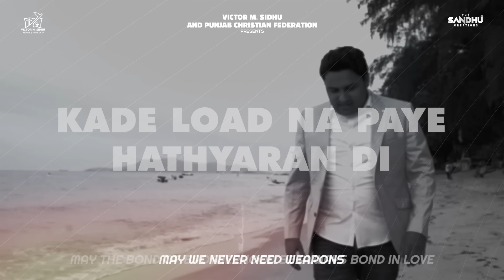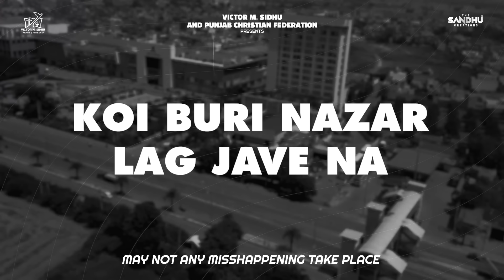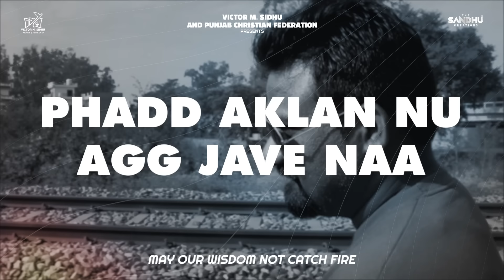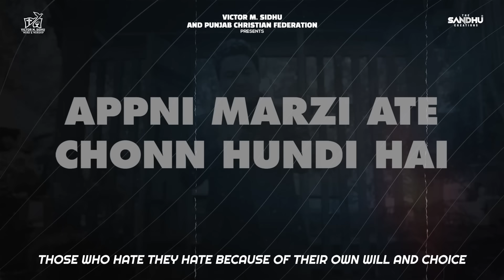Vasda Rahe Punjab || Prayer For Punjab || Pastor Victor M. Sidhu || Raj Bhatti || Parkash Sandhu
Victor M. Sidhu and Punjab Christian Federation Presents...
Title : Vasda Rahe Punjab (PRAYER FOR PUNJAB)
Vocalist and Composer : Pastor Victor M. Sidhu
Lyricist : James Nahar
Posters and Video : Parkash Sandhu
Featuring Christian Leaders...
Pastor Michael Masih, Br Pargat Pannu (USA), Mr. Peter Cheeda, Mr. Arif Chohan, Mr. Robert Masih and Paul Dholi
Special Thanks : Rev. Dr. David Koay(FGCCI), Pastor Bill Swineford (USA) Elder Thomas Jacques (BEM Grace), Rev. Issac Dutta (EFI) and Pastor Rahul John (TLM), Pastor Harjinder Singh, Brother Charanjit Channi, Dr. Nirmal Singh Babri, Sunil Mattu, Victor Masih Gurdaspur.

Vasda Rahe Punjab Mera..
*May My Punjab Smile Always*
Ehi Suneha Janab Mera
*This is My Message to all*
Vair Bhardi Sab De Dilan Ch Jo
*Which Casts Enmity in everyone's heart*
Oh Tez Hawa Wag Jave Na
*May that strong wind never breeze*
Yeshu Ji Vasda Rahe Punjab Sara
*Lord Jesus, May Whole Punjab Live Forever*
Koi Buri Nazar Lag Jave Naa - 2
*May not any misshappening take place*

Punjab Di Taraki Layi, Sanu Gal Hathiyaran Di Nahi Pyaaran Di Karni Chahidi Aa...
*For the Prosperity of Punjab We shouldn't talk about weapons but love*
Kyunki Jehda Kam Pyaar Kar Sakda, O Hathiyar Nahi Kar Sakda.
*Because weapons will never be able to accomplish What Love can accomplish*
--- Mr. Peter Cheeda

Ehdi Mehak Hameshan Aundi Rahe
*May it's fragrance keep on spreading*
Eh Har Ek Mann Nu Bhaundi Rahe
*May it keep on pleasing every heart*
Sanjh Banni Rahe Sada Pyaaran Di
*May the bond of Brotherhood be always bond in love*
Kade Lodd Na Paye Hathiyaaran Di
*May we never need armoury*
Bann Koi Mitha Shahad Wangu
*May not someone become sweet like honey*
Esnu Koi Dhag Jave Naa..
*And then play treachery with it*

 Punjab Vich Vasde Har Punjabi Nu Chahida Hai Ki, Gal O Kare Jis Naal Pyaar Vadhe Ate Nafrat Khatam Howe.
*Every Punjabi living in Punjab, must speak in a manner that promotes love and destroyes hate*
--- Mr. Arif Chohan

Assi Haan Punjabi, Punjabiyat Hai Dharam Sada,
*We are Punjabis and being Punjabi is our religion *
Ek Dooje Kolon Door Ho Jange,
*Oh, We are going to be separated from one another*
Kar Deo Door Bharam Sada
*Please remove this doubt from us*
Karo Nafrat Dilan Chon Door Yeshu Ji
*Please remove the hate from the hearts*
Kite Nafrat Hi Vadh Have Naa...
*May not this hatred grown uncontrollably*

Punjabi Honn De Naate, Punjabi Mediye Nu Chahida Hai Ke, Galan O Karan Jihde Naal BhaiCharak Sanjh Vadhdi Hai Na Ki Aapsi Sanjh Khatam Hundi Hai
*As for Being Punjabi, Punjabi Media is ought to speak the way that promote Brotherhood and harmony, not in a way that destroy peace and harmony*
--- Mr. Robert Masih

Hindu Muslim te Sikh Isayi,
*Let all the Hindu, Muslims, Sikhs and Christians*
Rehan Pehlan Wangu Bann Phai-Phai,
*May they live like before as Brothers*
Kise Galat Dharna Karke
*May they not concieve misconception*
Naa Karn Ek Duje Naal Ladai
*And fight with one another*
James Nahar Di Ehi Duwa Tethon
*Its the prayer of Jemas Nahar *
Phadd Akalan Nu Agg Jave Naa
*May our wisdom not catch fire*

Jehde Lok Dharam De Naam Te Duje Dharman Viruth Nafrat Filaunde Ne,
*Those who spread hate against other religions in the name of religion*
Asal Vich O Kise Vi Dharam Naal Sambandhit Nahi Hunde,
*actually they don't belong to any religion*
Koi Vi Dharam Nafrat Karni Nahi Sikhaunda,
*No Religion teaches to hate*
Nafrat Karn Waleyan Di Apni Marji Ate Chonn Hundi Hai
*Those who hate they hate because of their own will and choice*
--- Pastor Victor M. Sidhu